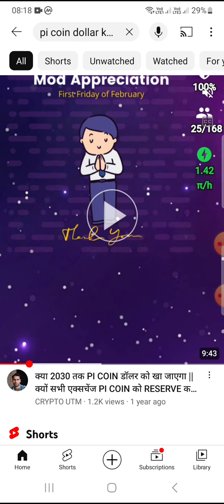क्या सच मे PI COIN डॉलर को खा जाएगा || pi pinetwork $pi